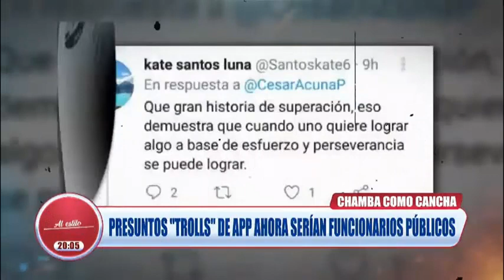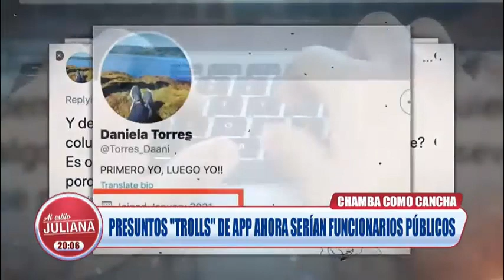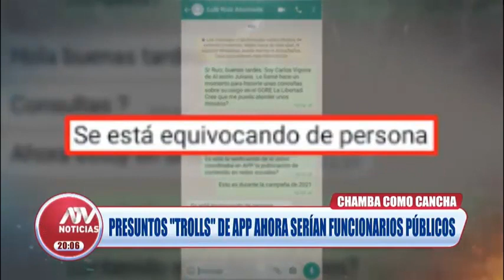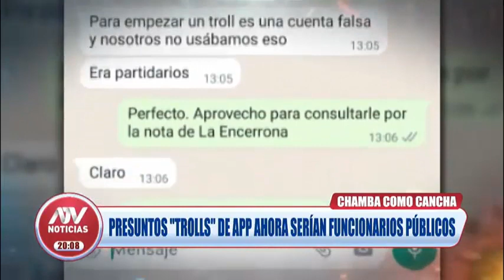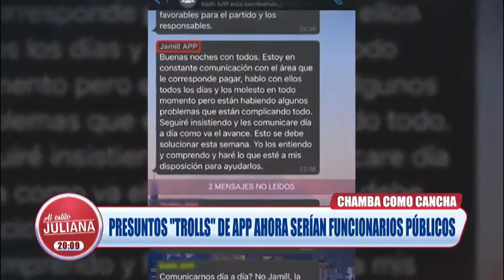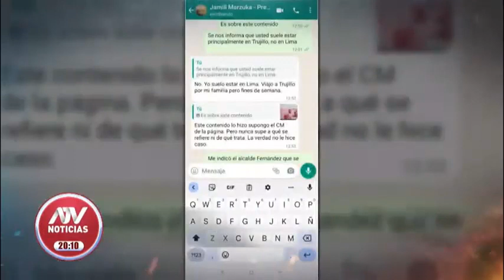PRESUNTOS "TROLLS" DE APP AHORA SERÍAN FUNCIONARIOS PÚBLICOS (𝗔𝗟 𝗘𝗦𝗧𝗜𝗟𝗢 𝗝𝗨𝗟𝗜𝗔𝗡𝗔 - 𝗔𝗧𝗩 𝗡𝗢𝗧𝗜𝗖𝗜𝗔𝗦)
CHAMBA COMO CANCHA